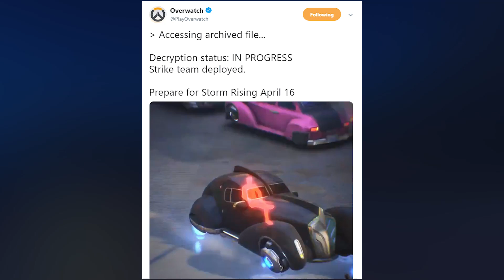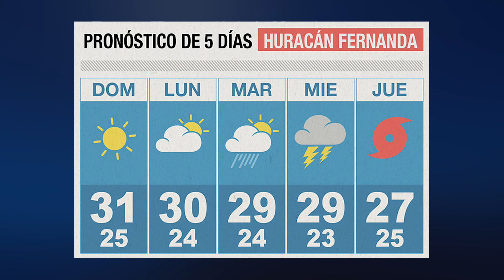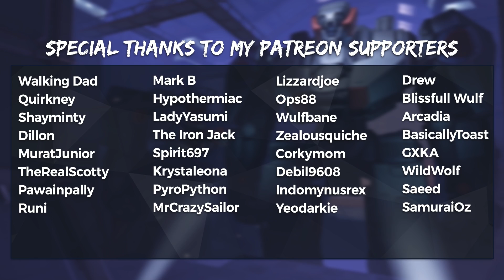Overwatch Maximilien FIRST LOOK in game! NEW 2019 Archives Event - Storm Rising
Overwatch Maximilien FIRST LOOK in game for the new 2019 Archives Event Storm Rising